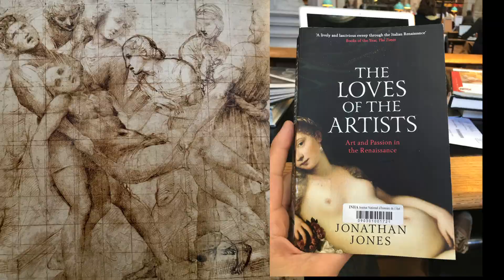A must DO museum in Aix en Provenve : Granet. 700 hundred years of paintings in two minutes!